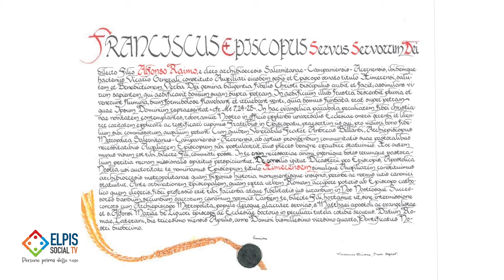Ordinazione Episcopale di Monsignor Alfonso Raimo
Celebrato questa mattina, 1 giugno 2024, presso la Cattedrale Primaziale di Salerno, il Rito di Ordinazione Episcopale del Rev.do Mons. Alfonso Raimo, nominato, lo scorso 30 aprile, da Papa Francesco, Vescovo Ausiliare dell’Arcidiocesi di Salerno-Campagna-Acerno,